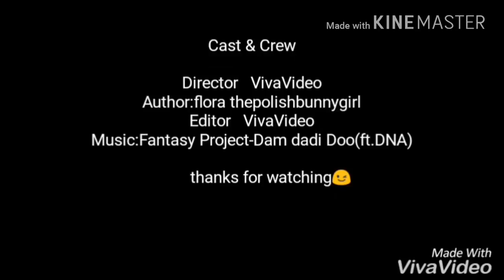Nightcore-Dam dadi Doo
Strona do pobrania nuty jeśli sie wam spodobała